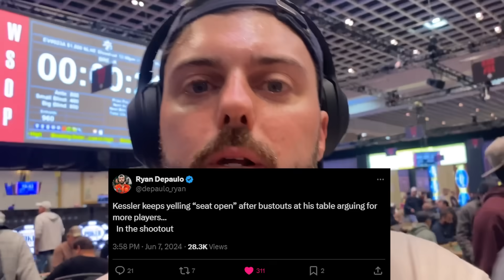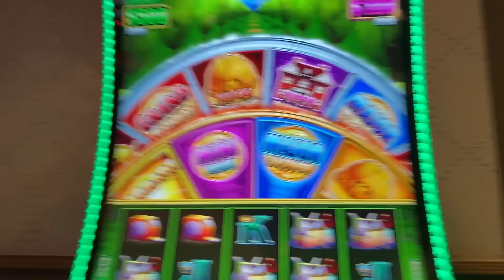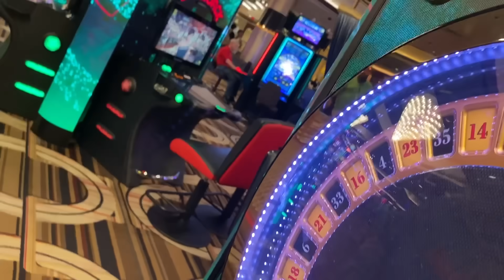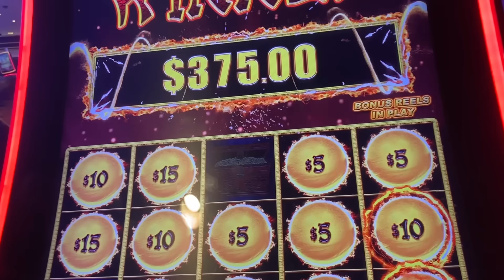$1,500 SHOOTOUT! WSOP Day 7 2024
In this vlog we play with Dnegs gamble with brettski and play in the $1,500 WSOP shootout event. We also win a slots

STAKE US code RDP

OFFICAL SITE:
Ryandepaulo.com

Video Editing By @ramseyboeckholt on instagram